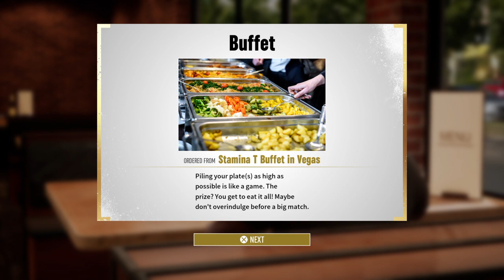Road To Elite Finale | SHAWN SPARKS | AEW: Fight Forever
What will happen as we get closer to Double Or Nothing?